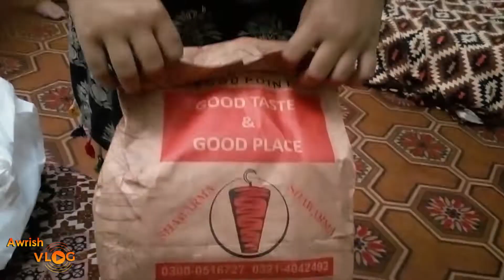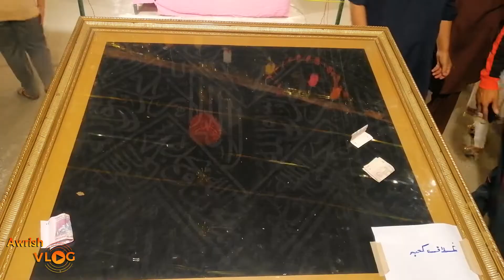Awrish Ashtalfa | After Long Time Coming Back | VLOG#41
Welcome to Awrish world